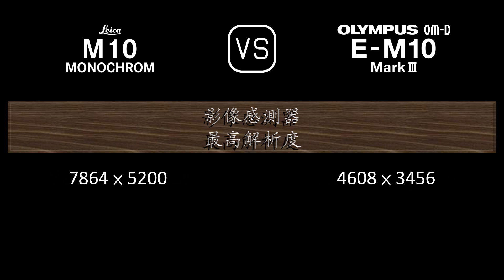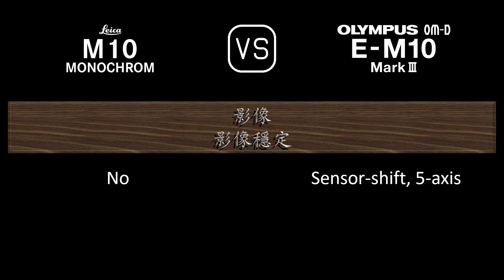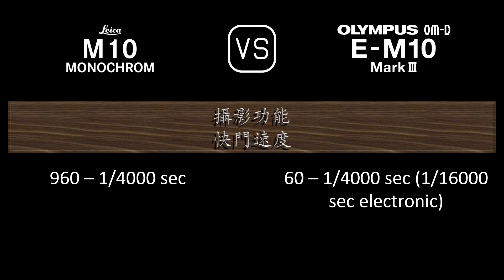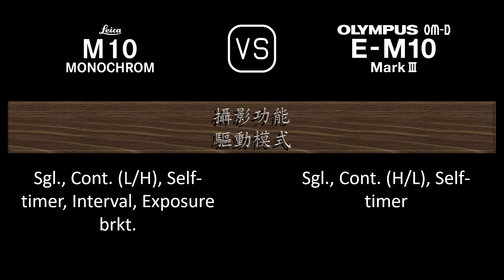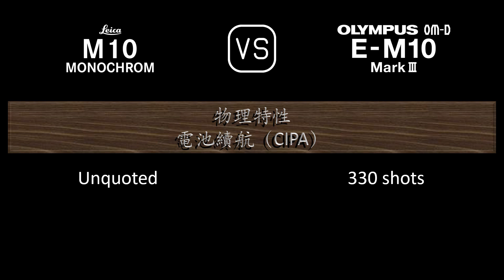Leica M10 Monochrom 與 Olympus OM-D E-M10 Mark III 的規格比較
本片是 Leica M10 Monochrom 與 Olympus OM-D E-M10 Mark III 的功能概述和規格比較 (comparison of specifications)，希望對您有所啟發。感謝您的支持。

00:24 推出
00:32 機身
00:41 影像感測器
01:05 影像
01:21 光學與對焦
01:50 屏幕
02:10 取景器
02:26 攝影功能
03:27 錄像功能
03:43 儲存
03:47 連接性
04:16 物理特性
04:36 雜項